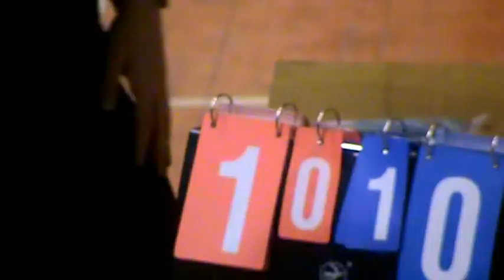9 Dev Pro – Angry Bees